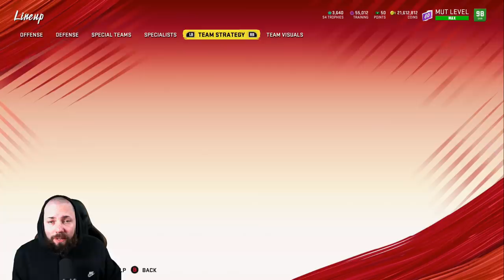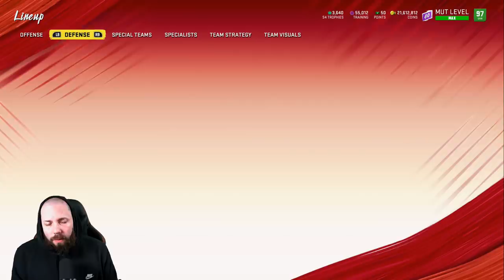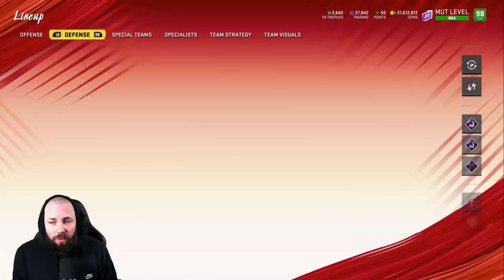WE ADDED MEL RENFRO, AND SO WILL ONE OF YOU! BEST TEAM IN MADDEN #27 [MADDEN 20 ULTIMATE TEAM]